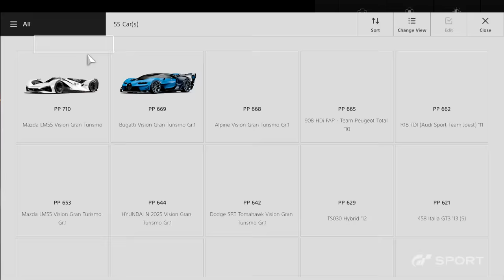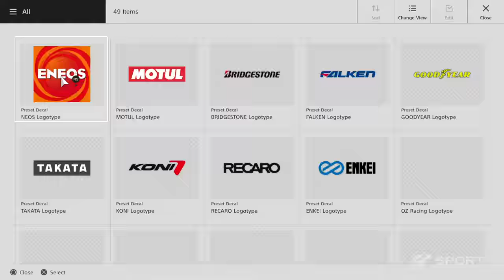Gran Turismo Sport - Gameplay Unveil Trailer | PS4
Welcome to the future of motorsports – the definitive motor racing experience is back and better than ever only on PlayStation 4.

Gran Turismo Sport is the world’s first racing experience to be built from the ground up to bring global, online competitions sanctioned by the highest governing body of international motorsports, the FIA (Federation International Automobile). Create your legacy as you represent and compete for your home country or favorite manufacturer  through multiple race class, including GT3, Prototype, Rally, and more.